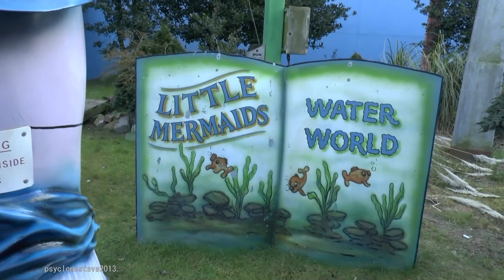Snails and Fairy Tales Pleasure Beach Great Yarmouth !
A ride on the Snails at Pleasure Beach Great Yarmouth through a land of Fairy Tales where they have been giving enjoyment since 1966.